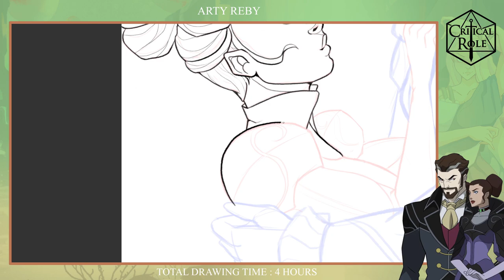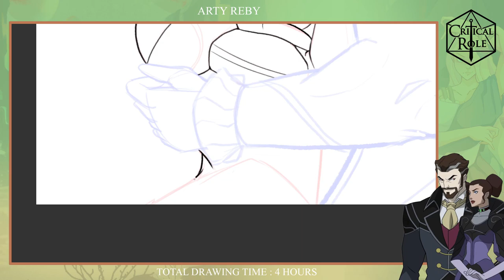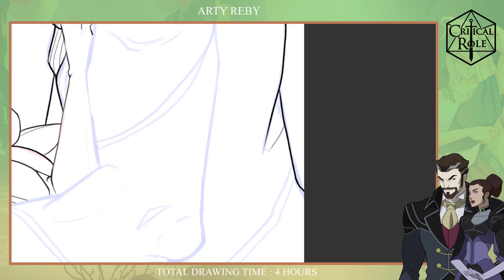The Briarwoods (Vox Machina/Critical Role) | Fan Art Time-Lapse (Speed Drawing #31) [Photoshop]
What I'm using :
Software: Adobe Photoshop
Tablet: HUION Inspiroy Q11K V2
Recording Software: OBS Studio
Monitor: BenQ MOBIUZ EX2510 24,5''

"Nikos Spiliotis - Love Waltz" is under a Free To Use on YouTube license

00:00 Line Art
02:41 Base Color
04:26 Colored Line Art
04:41 Gradient
05:04 Shadows & Highlights
07:21 Final Result

A huge thank you to my boyfriend for helping me out with all the settings for recording and editing!